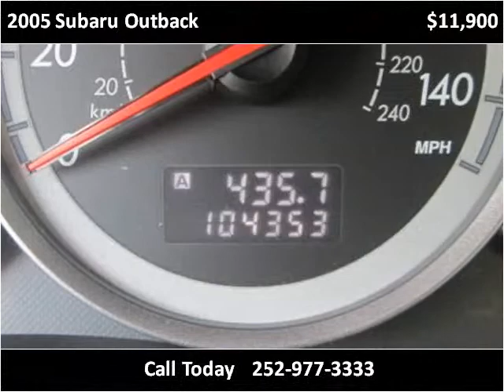2005 Subaru Outback Used Cars Rocky Mount NC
This 2005 Subaru Outback is available from Jack's Used Cars LLC.